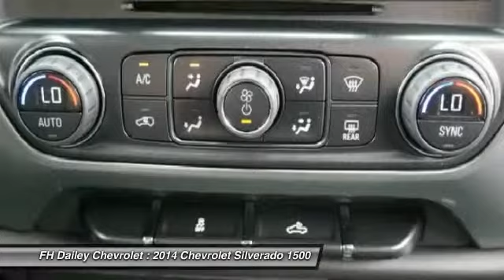2014 Chevrolet Silverado 1500 FH Dailey Chevrolet - Bay Area - San Leandro CA 6171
2014 Chevrolet Silverado 1500  - Stock#: 6171 - VIN#: 1GCRCREC2EZ348777

Check out this 2014 Chevrolet Silverado 1500.   Featuring automatic transmission, it has 5 miles.  Contact the dealership today.